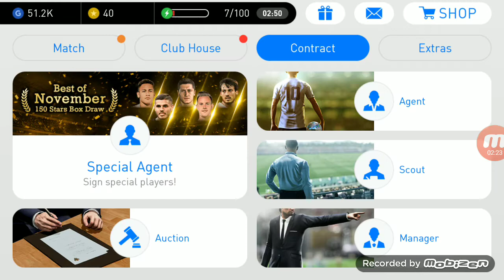PES 2018 TOP AÇILIMI 2 SİYAH ÇIKTI